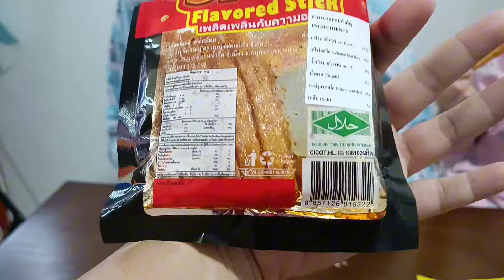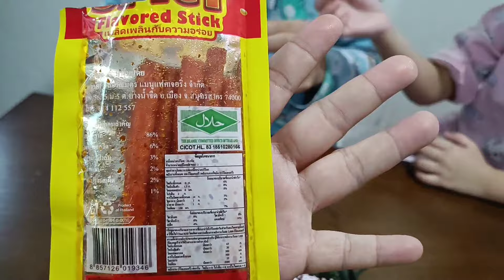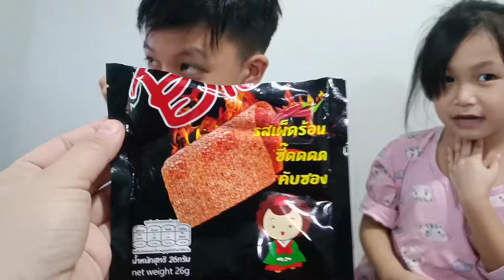MAKAN LATIO YANG PEDAS BERAPI DAN VIRAL!